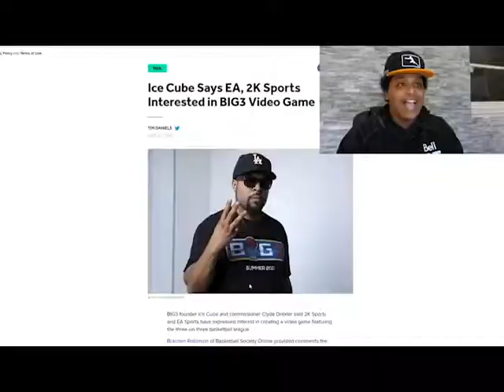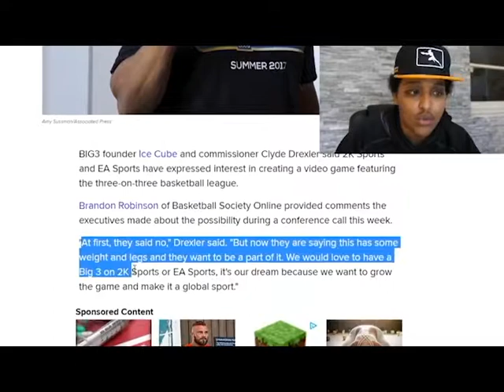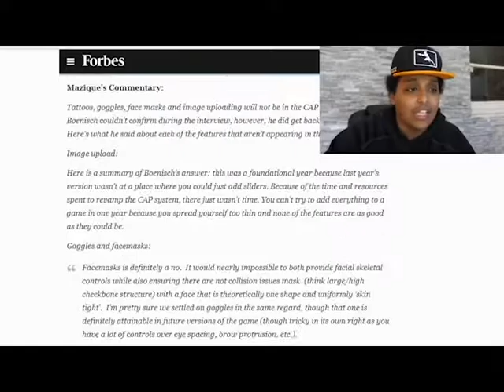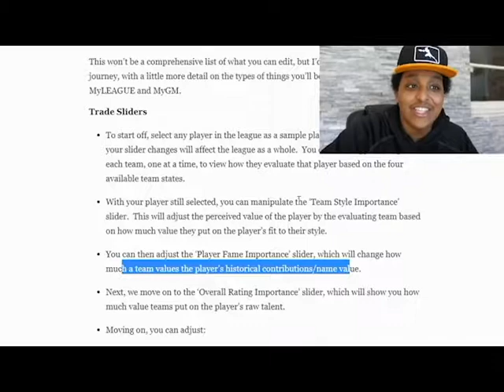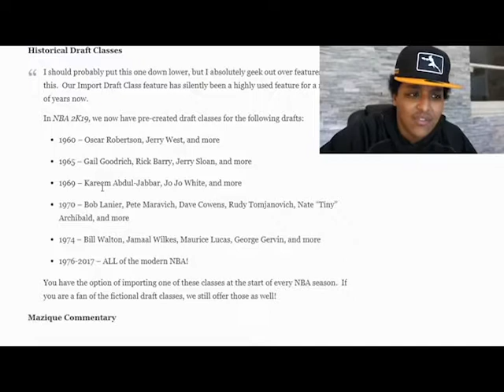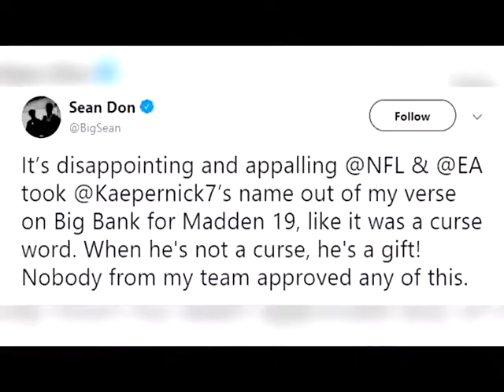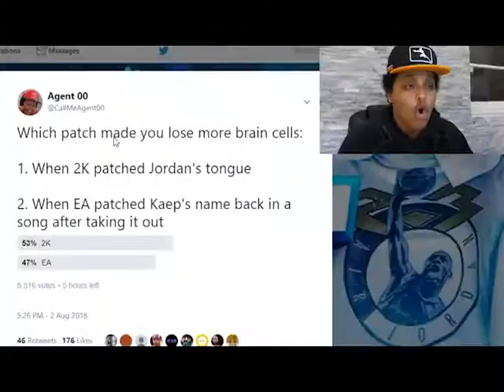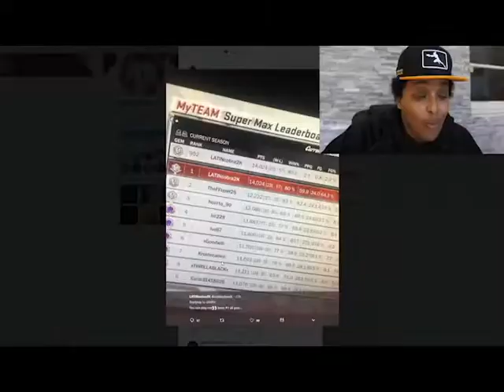NBA 2K CLOWNS EA FOR CONTROVERSY (EA APOLOGIZES), NEW BASKETBALL GAME TEASED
A lot of drama and news covered in this 2K Drama Alert. Ice Cube teases 2K or EA publishing his new game, 2K takes some shots at EA, full Team 2K team announced, the major MyGM MyLeague MyLeague Online news etc.